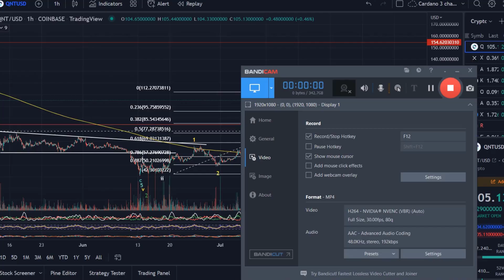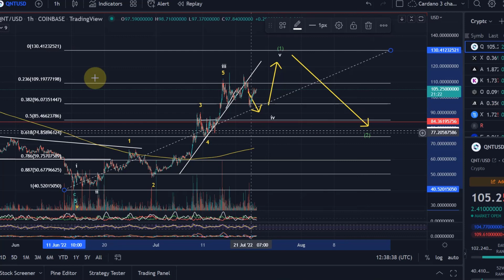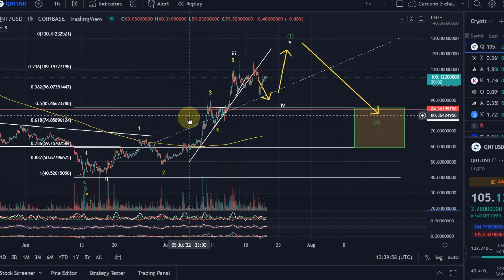Quant QNT Price News Today Technical Analysis - Price Now! Quant Price Prediction 2022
Quant QNT Price News Today Technical Analysis - Quant Crypto Price Targets and Price Prediction! In this video I talk about the cryptocurrency QNT and talk about the crypto project Quant. I carry out a price analysis and talk about my own price prediction.